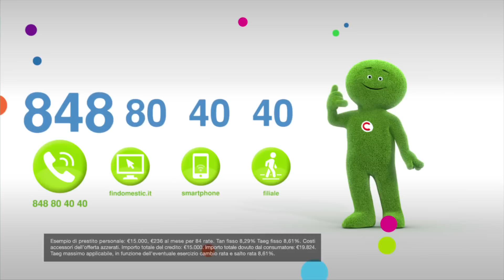Spot Findomestic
youmark.it - Agenzia TBWA\Italia